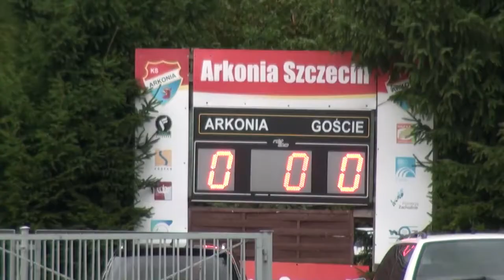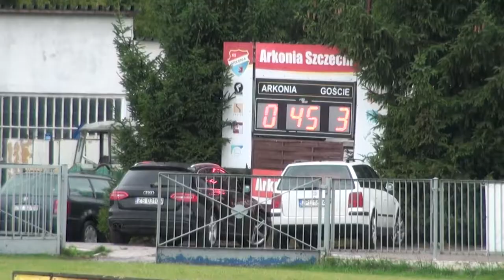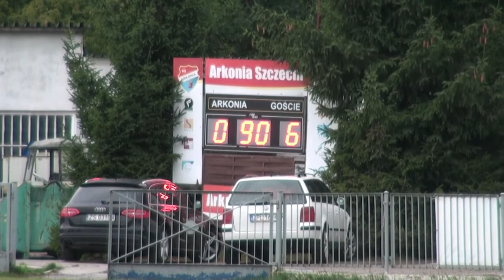Kulisy oraz skrót meczu Arkonia Szczecin - KP Chemik Police